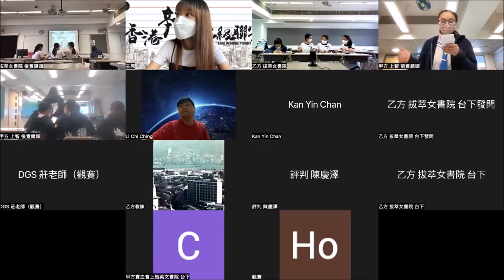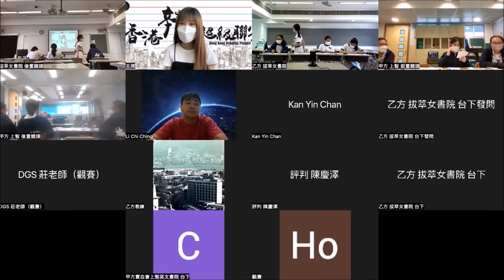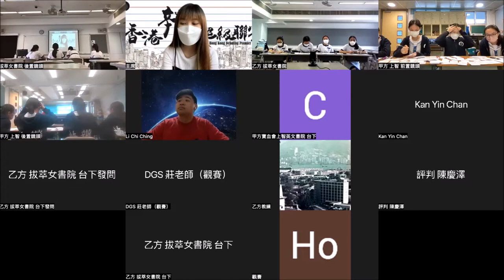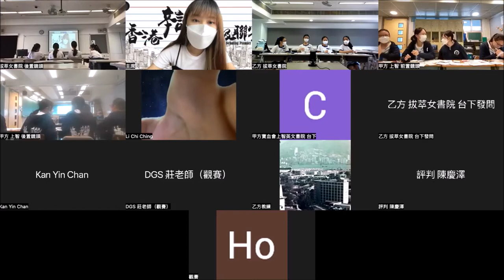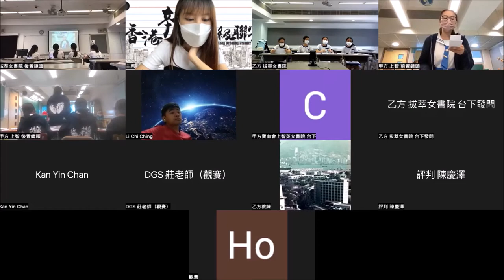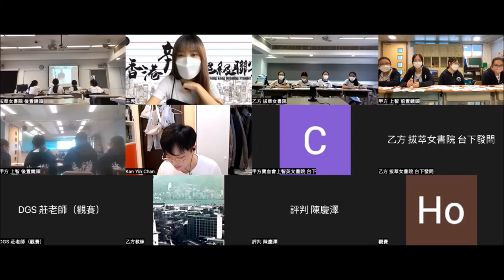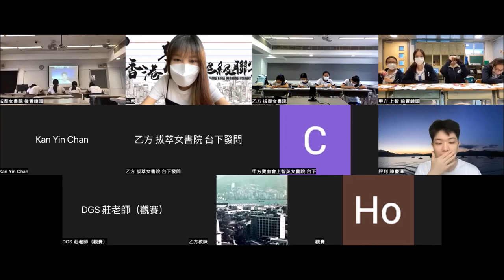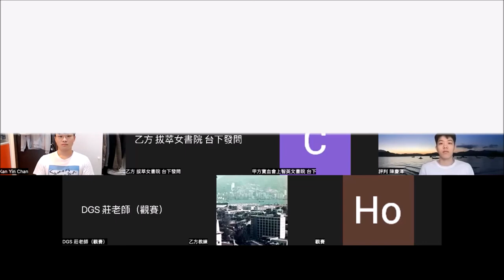20220813＿甲組Ａ賽區_第６輪＿「道家思想比儒家思想（甲）／儒家思想比道家思想（乙）更適合現今香港青少年處事應世」_寶血會上智英文書院（甲方） vs拔萃女書院（乙方）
【賽果：3:0】寶血會上智英文書院勝出
【最佳辯論員：甲一】上智英文書院黃懿澧同學

這是一條難度非常高的辯題。一方面考驗辯員中華文化的修養，另一方面，更要求他們思考、直視自己作為青少年面對的時代、處境與人生。更艱難是推論，要把兩者結合得自圓其說之餘，還是豐滿貼地，然後！對，還有然後要比較，因為是甲乙題，站在儒家的一方不能只純粹反道了事，雙辯題要求兩隊都必須做好自身立論，然後互為比較。然儒道並不必然對立，亦有互補甚至共通之處，辯員如何處理是好？

這麼高深的一條辯題，卻主宰著正白熱化的聯賽排行走勢。因為這場戰果，榜首洗牌了、升降班隨時逆轉了、同一場賽事兩位潛在MVP對決，甚至要到計算細分排名的地步，才能決出高下。以上所有情況，都是這輪比賽必看的理由。

三十二間參賽學校為：
協恩中學
德蘭中學
華英中學
拔萃男書院
拔萃女書院
聖馬可中學

播道書院
嘉諾撒書院